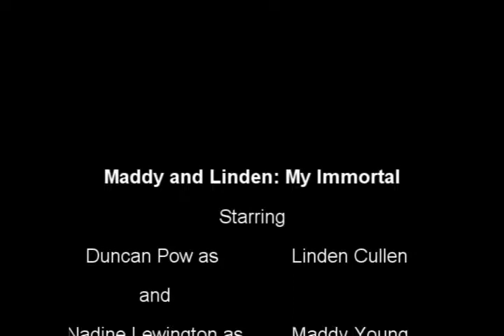Maddy and Linden: My Immortal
This a vid about Linden's grief over Maddy's death.